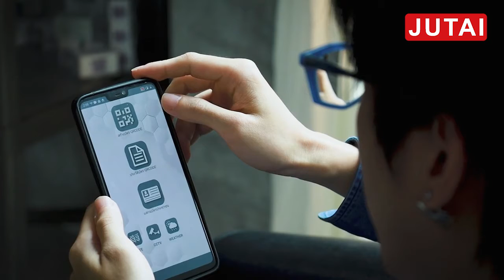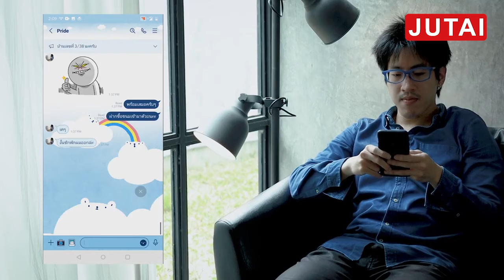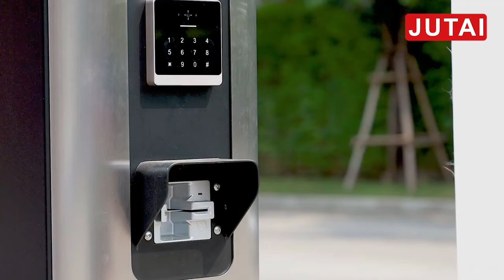JUTAI Visitor Management Solution For QR Code Technology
JUTAI Mini-Keyboard Reader integrates multiple door opening methods such as card swiping, password, QR, etc. It also has multiple data output modes, Wiegand interface, RS232 interface, and can be easily integrated into various access control systems and visitor management systems. You can open the door or open the barrier directly by swiping your card, password, QR; in the visitor management system application, we will send you a QR code via your mobile phone, and when you arrive at the door of our residence, swipe the pre-stored QR -code to JUTAI  keyboard reader, the reader sends the QR to the controller and our cloud background software, the data is successfully compared, and the door is opened to pass. Increase the safety of entering and exiting the community, is a caring little guardian of the safety of your home;
More and mote details please refer to

JUTAI迷你型键盘读头集成了刷卡，密码，QR 等多种开门方式，另外具备多种数据输出模式，唯根接口，RS232接口，可以轻松的集成各类门禁系统和访客管理系统中。您可以通过刷卡，密码，QR 直接开门或者开启道闸；在访客管理系统应用中，我们会通过手机发送一个QR code给您，当您到达我们住家门口的时候，通过刷预先存住的QRcode 刷我们的键盘读头，读头把QR 发送给控制器和我们的云端后台软件，数据比对成功，门打开通行。增加了出入社区的安全性，是您住家安全贴心的小卫士；
更多信息请咨询
钜泰官网：